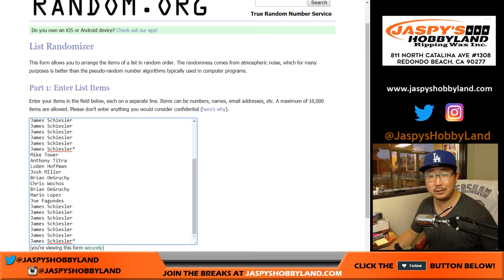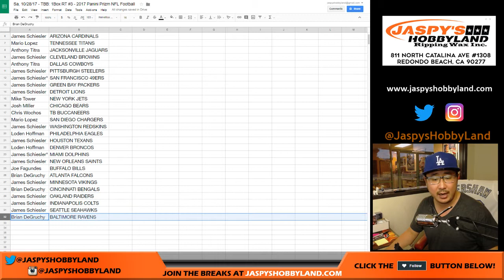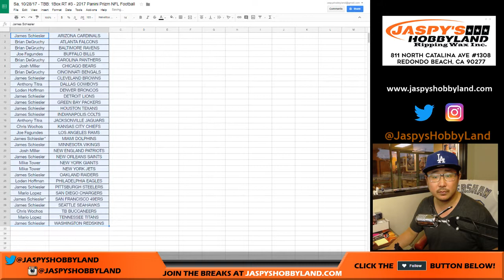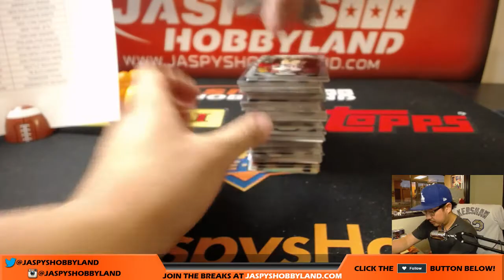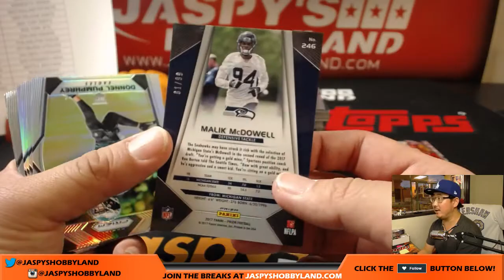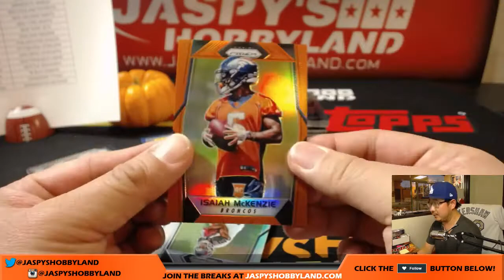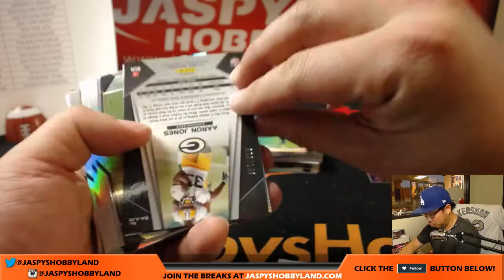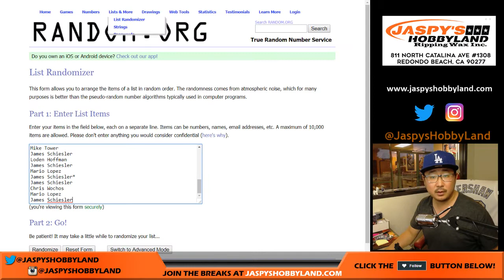Sa, 10/28/17 - TBB: 1Box RT #3 - 2017 Panini Prizm NFL Football